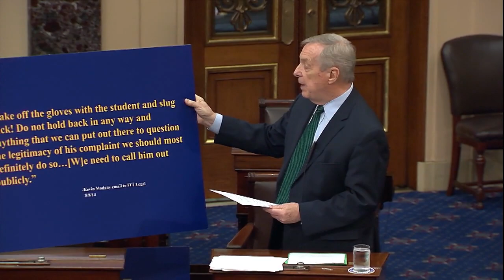In Speech on Senate Floor, Durbin Highlights Corruption of ITT Tech and For-Profit College Industry